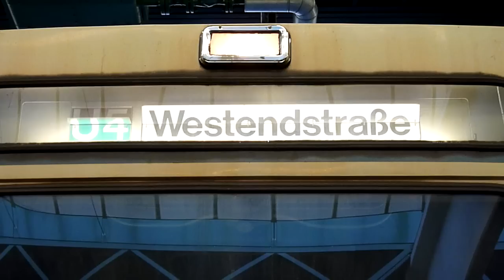Fallblatt-Zugzielanzeiger eines Münchner U-Bahn-Wagens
Ein Münchner U-Bahn-Wagen der A-Reihe blättert durch die komplette Fallblatt-Zielanzeige. Gesteuert wird dies über ein Drehrad im Führerstand. Aufgenommen am Tag der offenen Tür im Betriebshof Freimann am 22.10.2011